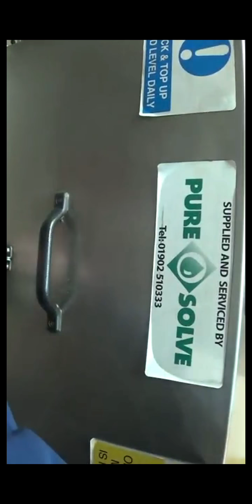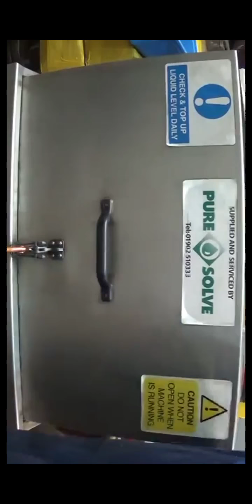Final Drive Motor Work